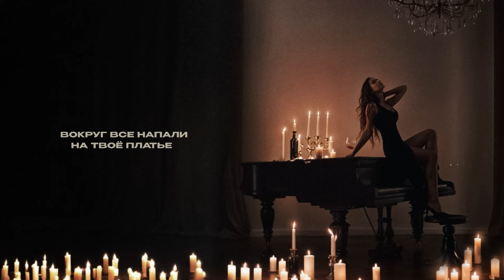RUBI, Adjo - «Твоя Талия» (Official Audio)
Твоя талия
В черном платье
Сверкает в белом танце одна
Ее глаза тепло и тишина
Ее улыбка дурманит сердца

Свет падает ночью
На твои очи
Сонные очень
Вокруг все напали
На твоё платье
Но я храню прочно
И помада твоя цвета вина
Красного, жаль, я не пью
Но после тебя вообще не люблю
Я тебя искал, сменялись города
Вечер наступал, я молился небесам
Вся моя любовь огибает полюса
Ну где ты танцуешь одна?

Твоя талия
В черном платье
Твоя талия
В черном платье

Ты мой покой, ты мой сладкий сон
Ты прости, если причиняю боль
В комнате пустой, слышу голос твой
В тишине ночной под мерцанием звезд
Пусть сны несут в мир иной
Твои уста сладкий мед
По венам течет любовь

Твоя талия
В черном платье
Твоя талия
В черном платье